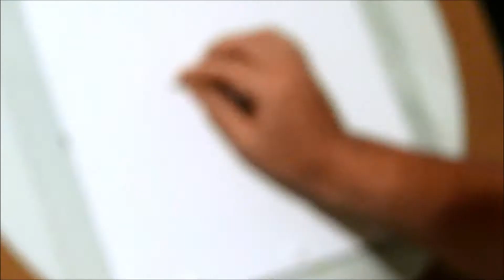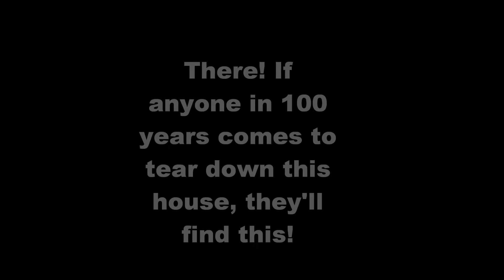Ryan Draws Things- Bathroom Troll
GREETINGS!

In this Episode, i draw something funny to hide inside the walls of an unfinished house.